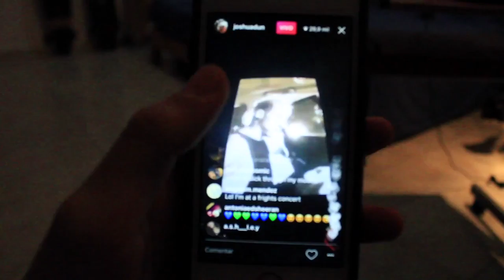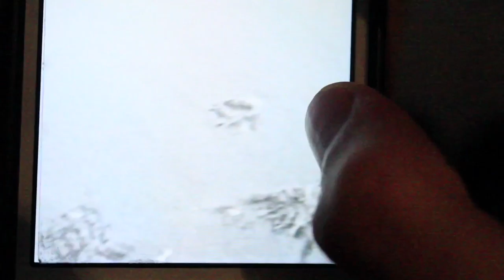DESTROYING MY $80 DOLLAR CD PLAYER! | VLOG 208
btw i got that cd player for free and its probably cheap lol

Camera Gear
Vloging Camera